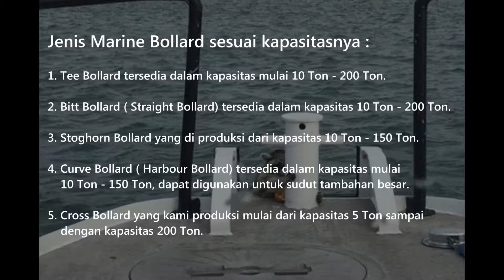Marine Bollard - LogamCeper.com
Marine Bollard Cast Iron atau yang biasa disebut penambat kapal merupakan, perangkat  yang ada di pelabuhan yang digunakan  untuk menambatkan (tambat) kapal di dermaga atau perangkat untuk mengikatkan tali pada kapal.  Dalam video ini akan membahas tentang Marine Bollard Cast Iron yang di produksi Maria Properti.